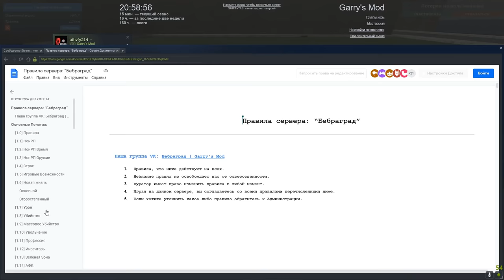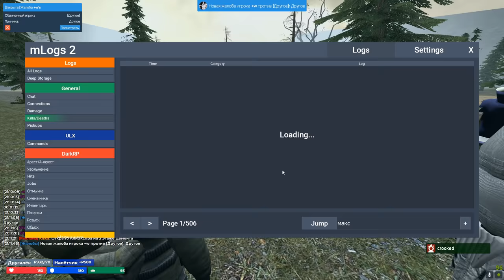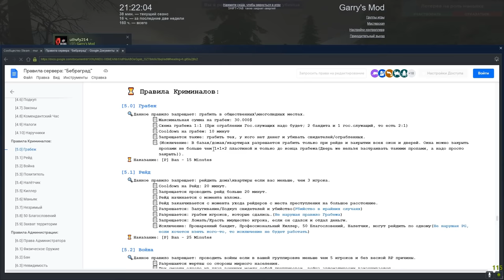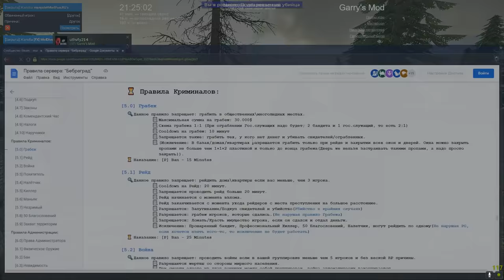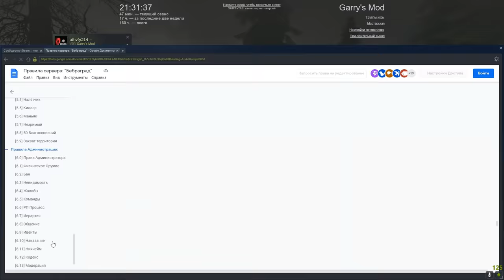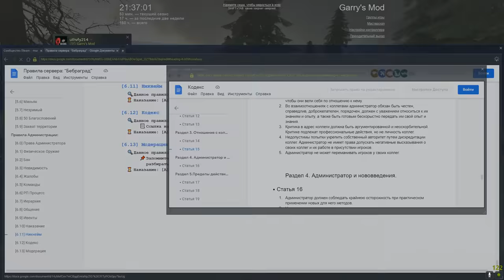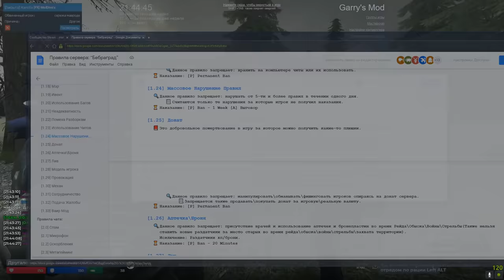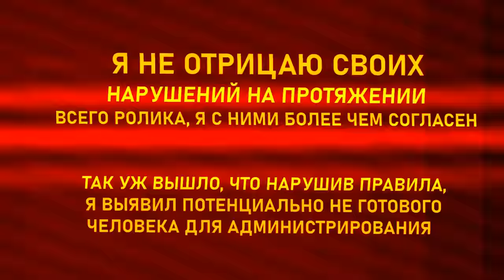#17 - ПРОВЕРИЛ АДМИНА НА СВОЁМ СЕРВЕРЕ в Garry's Mod | Гарис мод - Garry's Mod DarkRP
В этом видео я проверил админа в Garry's Mod ДаркРП